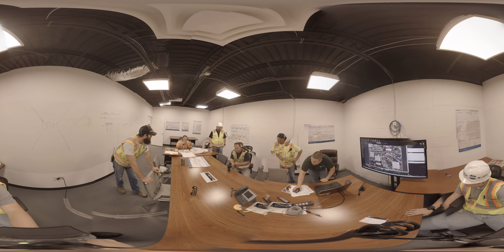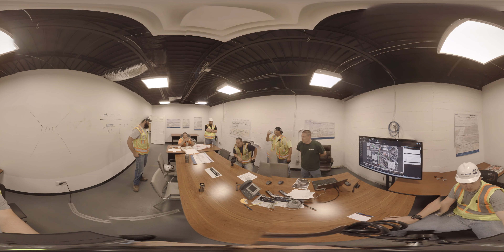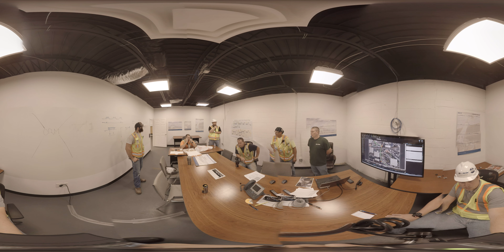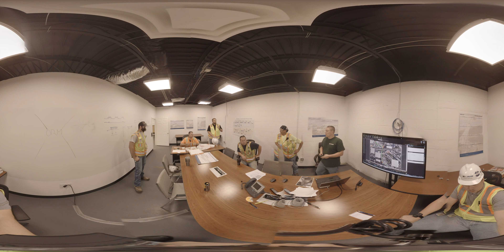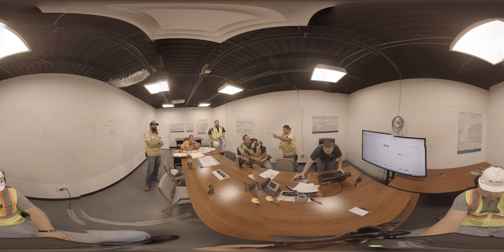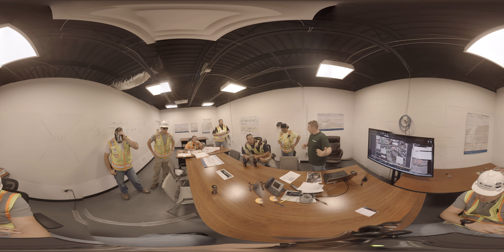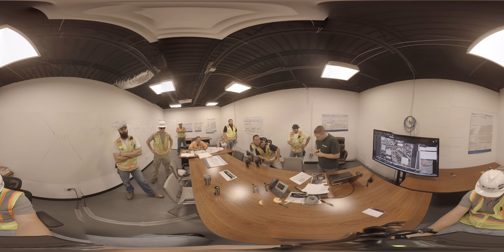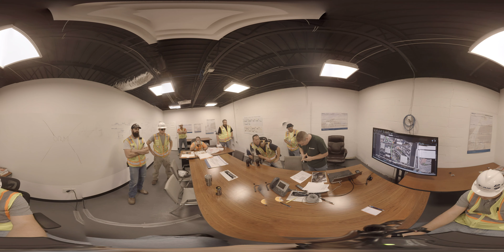Delivery ORM June 10, 2017